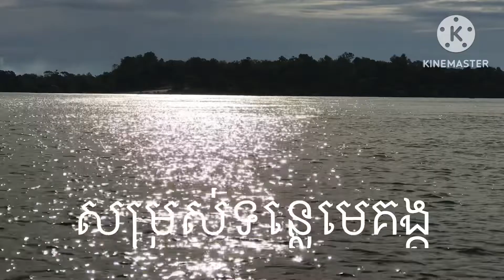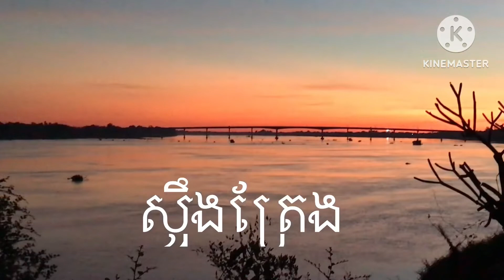9 January 2023 Mekong river ( Stung Treng Province)